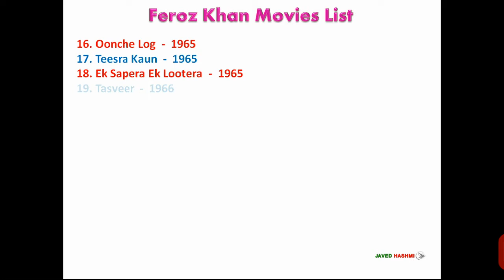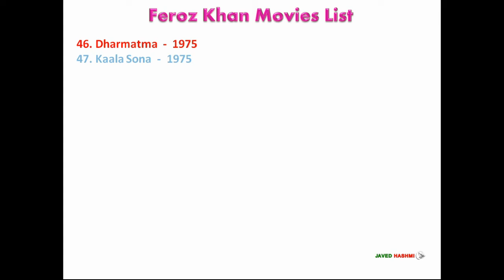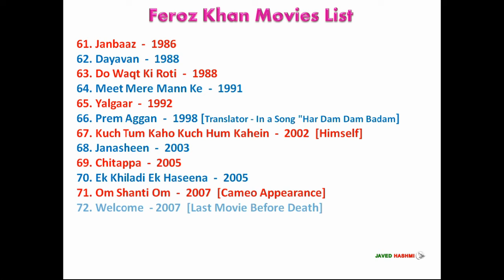Feroz Khan: All 72 Hit and Flop Movie List From Ham Sab Chor Hain to Welcome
Feroz Khan Movies List: Zulfiqar Ali Shah Khan Aka FEROZ KHAN (फ़िरोज़ खान) is an indian most stylish and handsome film actor, famous producer and director, started his acting career from 1956, Here you can watch feroz's hit and flop complete filmography from debut film "Ham Sab Chor Hain" 1956 to last release movie "Welcome" 2007 (Before Death).

Feroz Khan [Short Bio]
Feroz Khan Age (Date of Birth): 25 September 1935
Feroz Khan Height: 6 ft. 0 inch
Feroz Khan Wife: Sundari Khan - 1965

Feroz Khan All Movies List:
1. Ham Sab Chor Hain  -  1956  [First Movie]
2. Zamana  -  1957
3. Bade Sarkar  -  1957
4. Didi  -  1959
5. Ghar Ki Laaj  -  1960
6. Mr. India  -  1961
7. Private Detective  -  1962
8. Tarzan Goes to India  -  1962
9. Reporter Raju  -  1962
10. Main Shaadi Karne Chala  -  1962
11. Bahurani  -  1963
12. Suhagan  -  1964
13. Samson  -  1964
14. Char Dervesh  -  1964
15. Arzoo  -  1965
16. Oonche Log  -  1965
17. Teesra Kaun  -  1965
18. Ek Sapera Ek Lootera  -  1965
19. Tasveer  -  1966
20. Main Wohi Hoon  -  1966
21. Raat Aur Din  -  1967
22. Aurat  -  1967
23. Woh Koi Aur Hoga  -  1967
24. Raat Andheri Thi  -  1967
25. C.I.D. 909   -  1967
26. Aag  -  1967
27. Nadir Shah  -  1968
28. Aaja Sanam  -  1968
29. Jahan Mile Dharti Akash  -  1968
30. Anjaam  -  1968
31. Anjaan Hai Koi  -  1969
32. Aadmi Aur Insaan  -  1969
33. Pyasi Shaam  -  1969
34. Safar  -  1970
35. Ek Paheli  -  1971
36. Upaasna  -  1971
37. Mela  -  1971
38. Apradh  -  1972
39. Kashmakash  -  1973
40. Kisan Aur Bhagwan  -  1974
41. Bhagat Dhanna Jatt  -  1974
42. Khote Sikkay  -  1974
43. Geeta Mera Naam  -  1974
44. Anjaan Raahein  -  1974
45. International Crook  -  1974
46. Dharmatma  -  1975
47. Kaala Sona  -  1975
48. Rani Aur Laal Pari  -  1975  [Special Appearance]
49. Nagin  -  1976
50. Shankar Shambhu  -  1976
51. Sharafat Chhod Di Main Ne  -  1976
52. Kabeela  -  1976
53. Jadu Tona  -  1977
54. Darinda  -  1977
55. Chunaoti  -  1980
56. Qurbani  -  1980
57. Lahu Pukarega  -  1980
58. Khoon Aur Paani  -  1981
59. Kachche Heere  -  1982
60. Ram Tere Kitne Naam  -  1985  [Himself]
61. Janbaaz  -  1986
62. Dayavan  -  1988
63. Do Waqt Ki Roti  -  1988
64. Meet Mere Mann Ke  -  1991
65. Yalgaar  -  1992
66. Prem Aggan  -  1998 [Translator - In a Song "Har Dam Dam Badam]
67. Kuch Tum Kaho Kuch Hum Kahein  -  2002  [Himself]
68. Janasheen  -  2003
69. Chitappa  -  2005
70. Ek Khiladi Ek Haseena  -  2005
71. Om Shanti Om  -  2007  [Cameo Appearance]
72. Welcome  - 2007  [Last Movie Before Death]

Feroz Khan as Director and Producer:
Apradh  -  1972
Dharmatma  -  1975
Qurbani  -  1980
Janbaaz  -  1986
Dayavan  -  1988
Yalgaar  -  1992
Prem Aggan  -  1998
Janasheen  -  2003

Queries Solved:
which is the first movie of feroz khan?